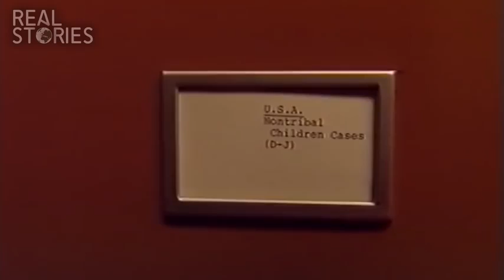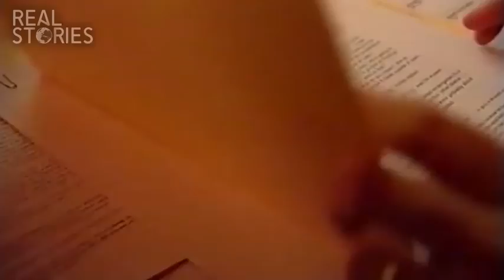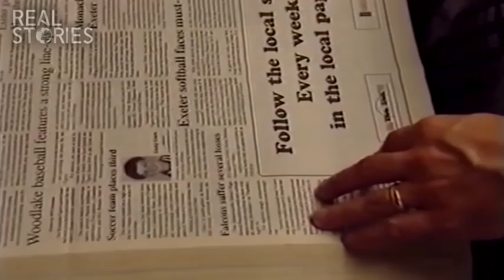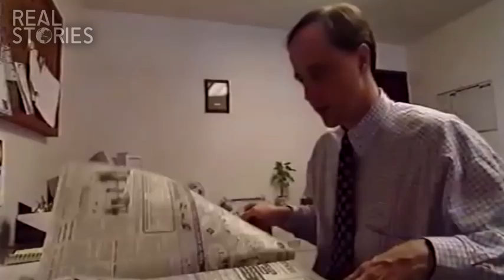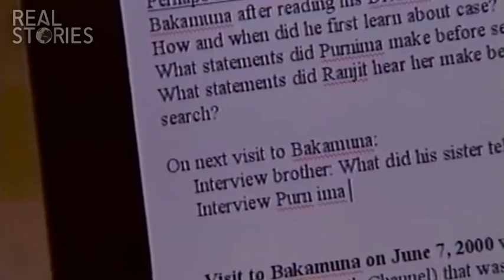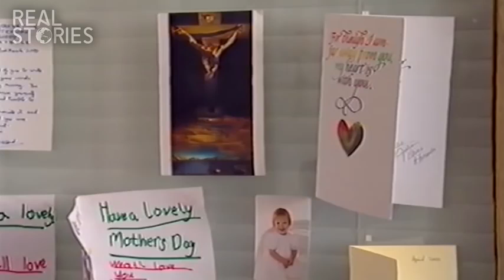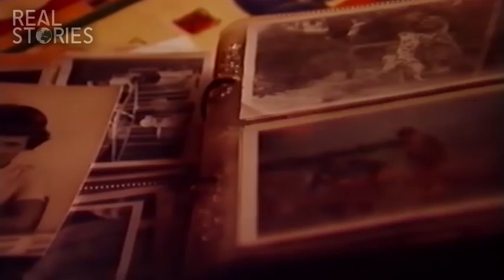Children's Past Lives (2000): Entire Movie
Narrated by Meera Syal, this documentary demonstrates, once again, that the truth of reincarnation is very easy to prove. It's the way the Universe works! All seeming injustice can be explained by reincarnation and the Law of Karma, working together according to universal law!

Here is a quote about reincarnation from the most popular of the Vedic scriptures of ancient India: "As a person puts on new garments, giving up old ones, similarly, the soul accepts new material bodies, giving up the old and useless ones." (Bhagavad Gita 2.22)